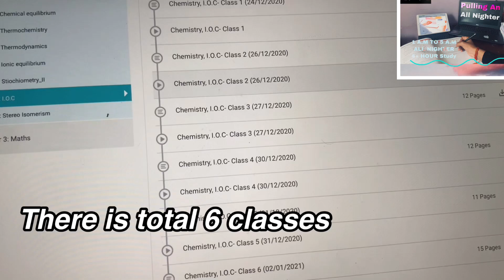Pulling An All Nighter| Productive study vlog #10| 4+ Hour study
Hi its cena here.

All nighter study vlog| cena vlog|

MORE content + tour and day to day normal video uploaded soon...